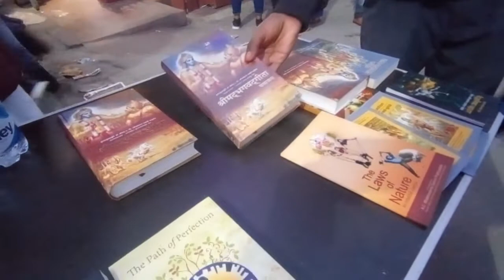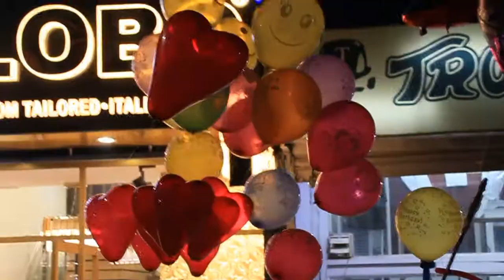CHRISTMAS CELEBRATION 2020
LUCKNOW: St. Joseph's Cathedral in Hazratganj is celebrating Christmas Festival with following the guide lines of Covid19. Due to this restrictions were followed with safe enjoyment.